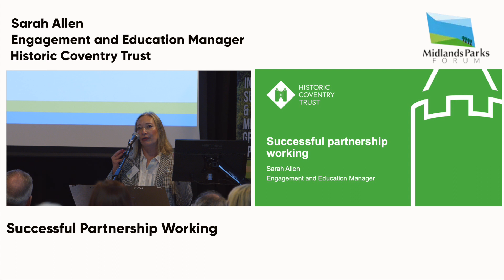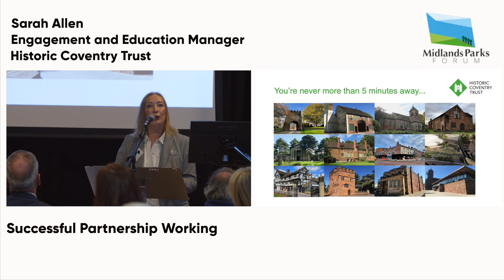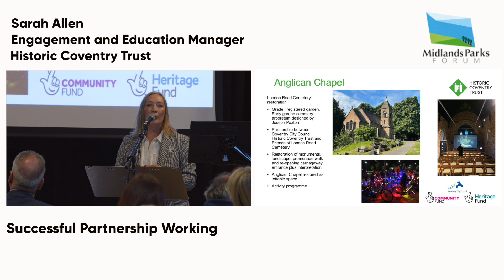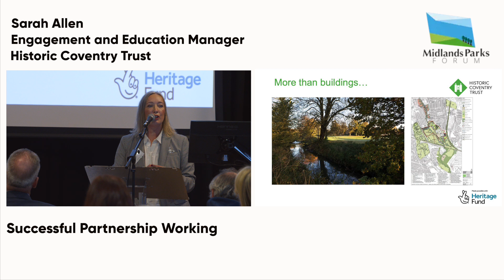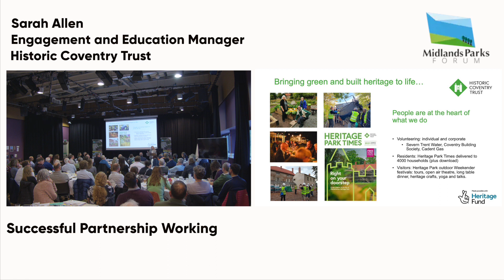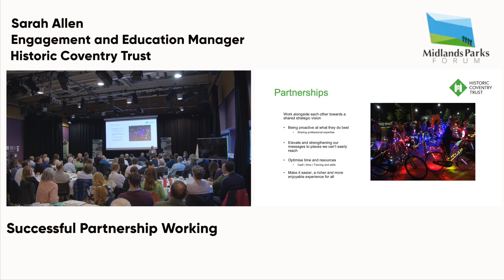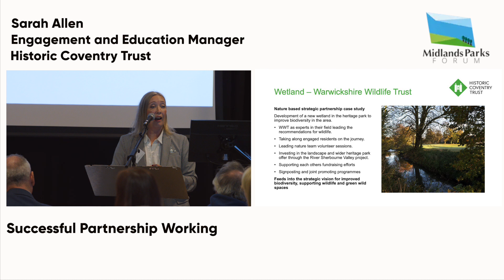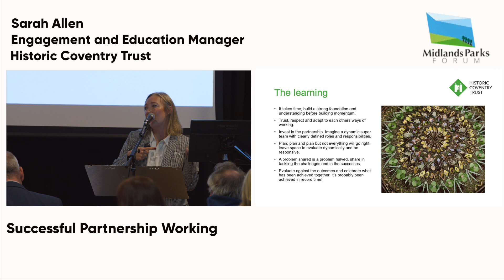The Secret of Successful Parks Partnerships - Sarah Allen HD, Historic Coventry Trust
Sarah Allen is the Education and Engagement Manager, partnering with Coventry City of Culture and multiple strategic partnerships.